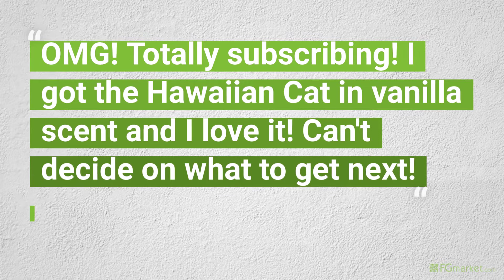FGmarkets Weekly Pick - Fresh Fresheners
Fresh Fresheners provide designer air fresheners that keep your car looking good and smelling even greater